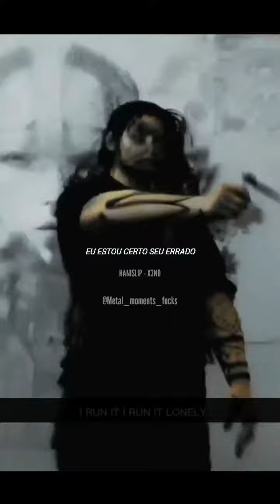Hanislip - X3no (Legendadol